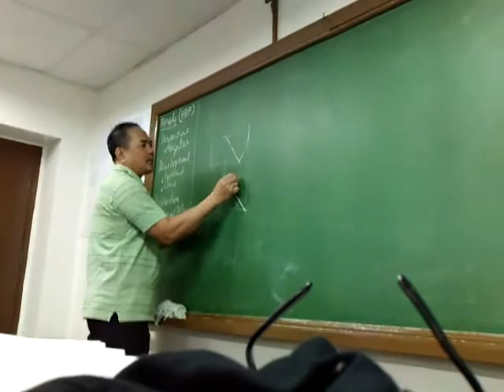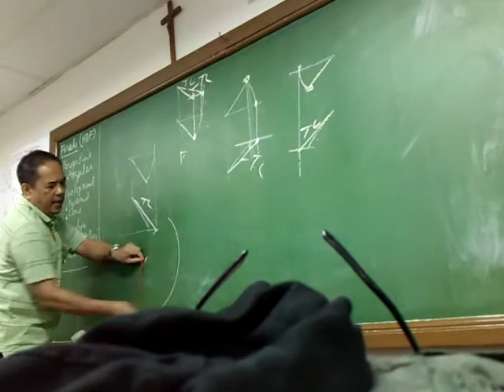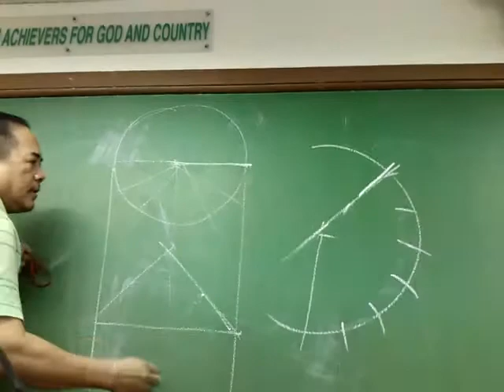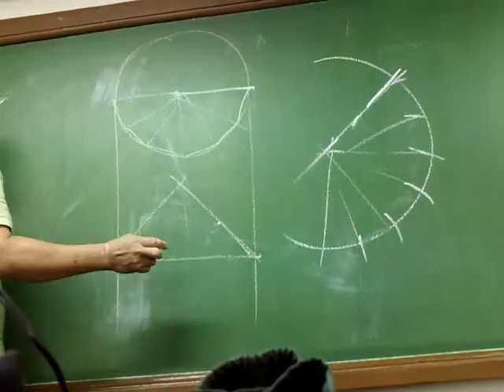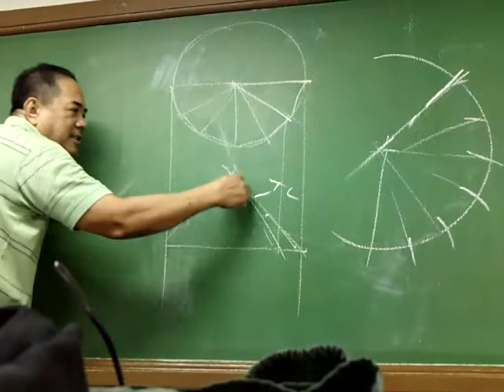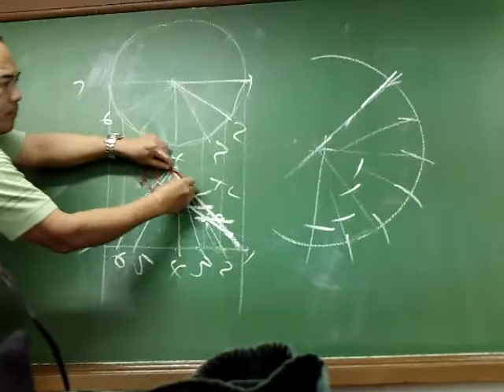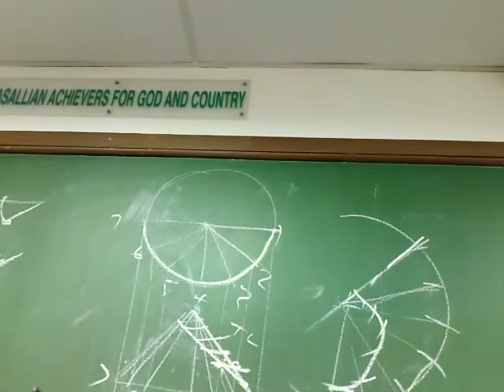DLSU Engineering Graphone with Harry D. Francisco - Solid Development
Sir Harry teaches how to draw a solid figure when it is disassembled in terms of its lateral faces and planes. He also explains more about the true length. Lesson on August 3, 2012.